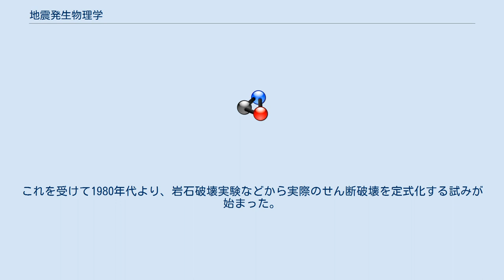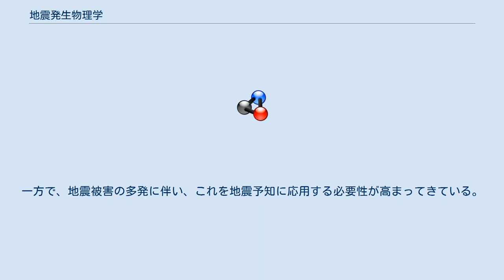地震発生物理学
地震発生物理学（じしんはっせいぶつりがく）または地震物理学とは、地震（断層破壊）を物理的現象として詳細に分析し、そのメカニズムを解明する学問である。
地震学の一分野。
 地震発生物理学の命題として、「不均質な地殻内で起こる不均質な断層運動（せん断破壊過程）を説明するための、物理法則を確立させること」が挙げられる。
主なテーマとして以下のようなものが挙げられる。
 19世紀末に始まった近代地震学では、地震のメカニズムを解明しようと様々な試みが行われてきた。
それにより、1960年代後半から1980年代にかけて、プレートテクトニクス理論に後押しされてダブル・カップルによるさまざまな震源モデルが考案された。
しかし、この手法（運動学的モデル）は破壊速度や破壊範囲が予め決められたものであり、その破壊速度や破壊範囲自体を決める物理法則を解明する必要性が生じてきた。
これを受けて1980年代より、岩石破壊実験などから実際のせん断破壊を定式化する試みが始まった。
これが現在の地震発生物理学の始まりである。
 実験によって、実際の地中では摩擦の効果により岩石同士が「固着」しており、これが大規模に滑ることで断層の動的破壊、つまり地震につながることが分かった。
従来、モール・クーロンの破壊基準という考え方があったが、これは粘性の低い物体にしか適用できなかったため実態と乖離していた。
これに代えて、グリフィスは岩石内の微小な亀裂（クラック）の成長とエネルギー分布に着目してこれを定式化し（グリフィスの破壊基準）、これが認められて広く使用されるようになった。
定式化によってモデル計算が可能となり、急速に研究の幅が広がった。
現在では、ひずみの蓄積から破壊核の形成、そして動的破壊（地震）までの一連の過程を記述することも可能になりつつある。
一方で、地震被害の多発に伴い、これを地震予知に応用する必要性が高まってきている。